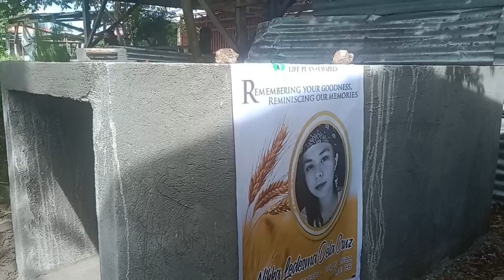Paalam Nikka Dela Cruz!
Ang libingan ni Nikka Dela Cruz